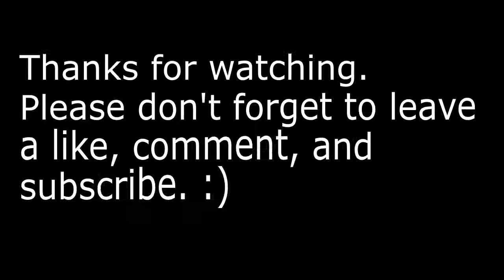How to cook Spaghetti with Scallops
Today, we cook a unique dish Spaghetti with Scallops!

ABOUT CHICHAY'S FOOD AND TRAVELS
Hi guys! I am MJ Salvado. I am passionate in traveling and cooking. I created this channel to share my tours and travels, the different kinds of food from different places. actually I haven't ed yet any food videos or photos yet because I just newly opened this channel of mine. Anyway foods and other contents will follow soon...